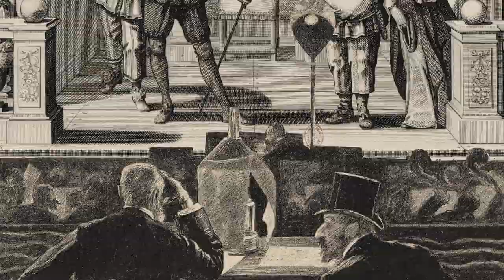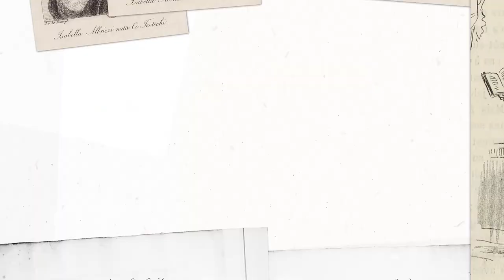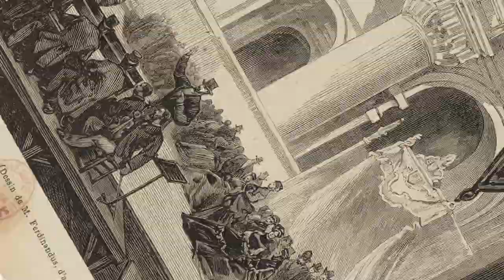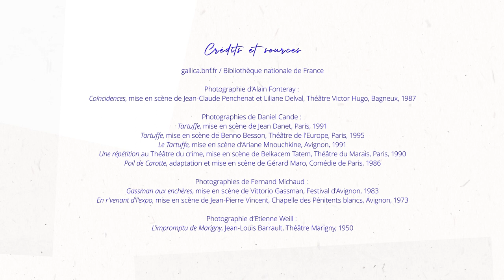Mots du théâtre – Les répétitions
Imaginée en famille durant le confinement du printemps 2020, des images de Gallica et des mots pleins la tête, la série de vidéos « Les Mots du théâtre » propose de découvrir et voyager à travers le lexique particulier et imagé des arts de la scène.

Qui suis-je : tour à tour italienne, allemande, colonelle ou générale, je commence à la table et finis sur le plateau pour proposer une œuvre qui sera bientôt sous les lumières des projecteurs ?
Dans ce quatrième épisode, découvrez le vocabulaire propre aux répétitions de théâtre… Allez, tous en scène !